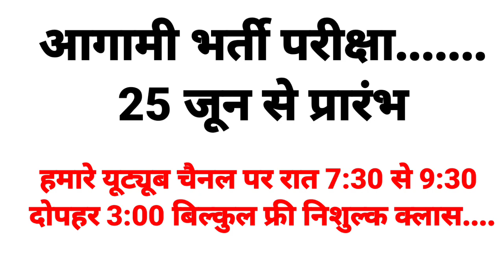25 जून से प्रारंभ 🆕 कोर्स| CG VYAPAM| CG PSC| CG JOB VACANCY| CG LABOUR INSPECTOR| HOSTEL WARDEN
25 जून से प्रारंभ 🆕 कोर्स| CG VYAPAM| CG PSC| CG JOB VACANCY| CG LABOUR INSPECTOR| HOSTEL WARDEN

इस नंबर पर आप स्वेच्छा राशि दे सकते हैं

join

pley list YouTube channel-video 📷

cg hostel warden vacancy 2023, cg vacancy 2023, cg new vacancy 2023, Hostel warden vacancy 2023 chhattisgarh
dk general studies, cg hostel warden syllabus, hostel warden syllabus, Hostel warden exam date 2023
cg vyapam, cg labour inspector syllabus, cg new vacancy 2023, Cg vyapam labour inspector admit card 2023